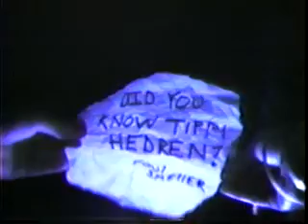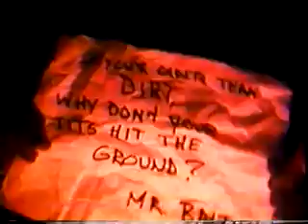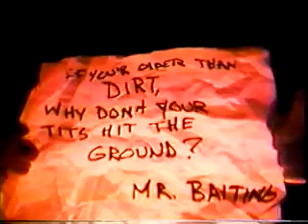Jay Lynns Crap Show 4 part 7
HeLen CoOper returns to cast a spell on Edna Jean Robinson, remote view Margaret White and Edna Jean Robinson, discuss Suspiria, answer fan mail, sing a little diddy, play with Head and crank call aunt ZiTi